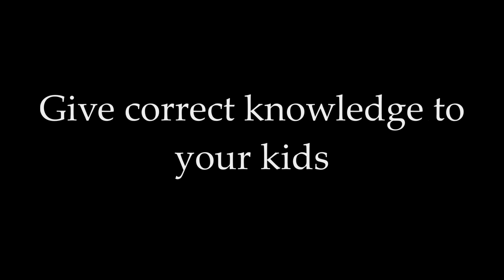Episode 9: Dream Kids stories vs Real Kids Stories- Child education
Team Bharat Yoga in a hilarious way show what are kids are learning from TV.